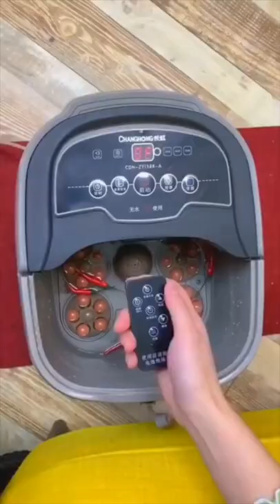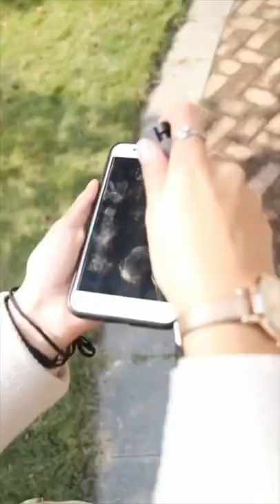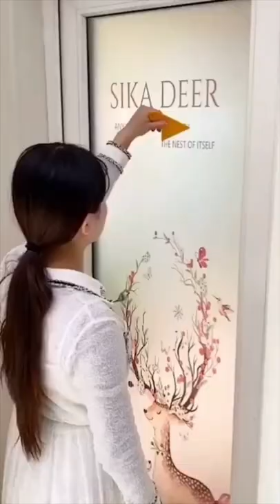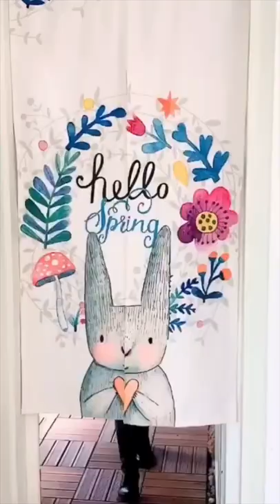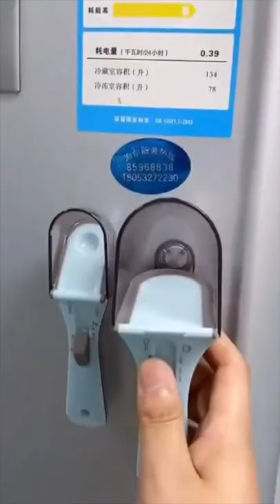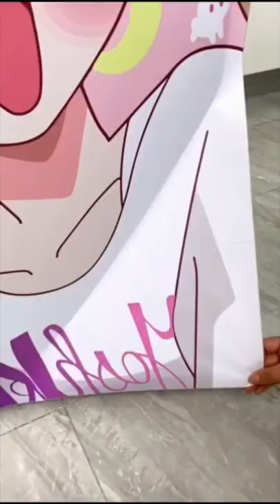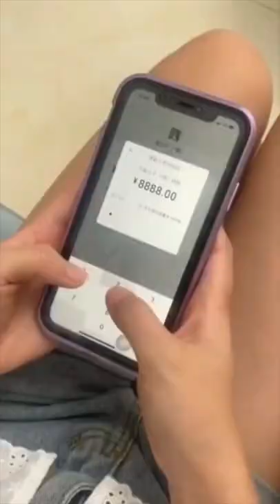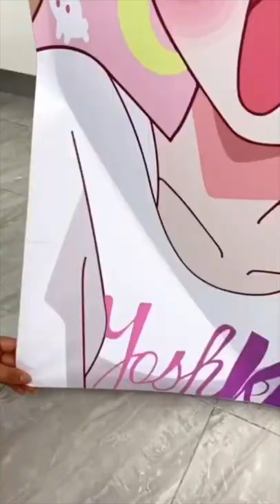Amazon Must Buy Kitchen Items/Home Utilities/Kitchen Organisers/Spacesaving Items/Pantry/Decor items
1. Kitchen wall sticker

2. Elastic jeans Belt

3. Motion sensor light

4.

5. Mirror sheet :

6. Bedsheet clip :

7. Foldable storage rack

8. Fridge sticker :

9. Umbrella with cover

10. Drawer divider grid

11. Corner storage trolley

12. Fruit peeler cutter

13. Shoe storage box

14. Water dispenser with stand

15. Foot spa  tub :

16. Grid storage box

17. Makeup pouch

18.

19.

20. Paper craft stool

21.

22. Under sink storage rack

23. Dish drying rack

24. Shoe storage rack

25.

26. Cloth hanger :

27. Over door hanger hook

28.

29. Vegitable fruit washing bowl

30. Soap sand :

31. Oil filter pot :

32. Shampoo dispenser

33. Standing cloth : rack

34. Makeup organizer box

35. Vegitable washing Drain basket :

36. Knee cap :

37.

38. Portable shopping bag

39. Hanging trash can

40. Foldable mosquito net

41. Makeup organizer with led mirror

42. Foam mounting tape :

43.BBQ grill skewer

44. Foldable sink stainer

45. Hair twister machine

46. Silicon stretch lids

47. Kitchen apron

48. Noodles maker machine

49. Counertop storage rack

50. Shoe bag :

51.

52. Vegitable slicer grater

53. Sink faucet :

54. Sink vegitable stainer

55. Electric foot spa

0:00- Products Link In Description